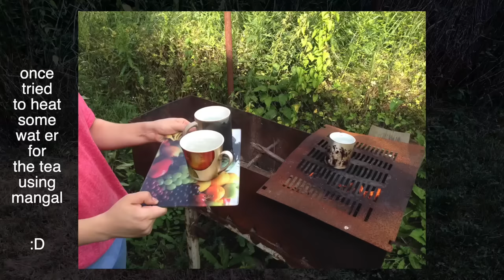My Granddad's Dacha — Russian Small Country House Tour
My grandparents' dacha is a special place for me because I’ve spent here so many days from
my childhood and teenage years with my grandma, granddad, my friends, and other relatives. I miss these times a lot and wanted to make this video not only as an interesting one for you to watch but also as a memory about our dacha for myself and the future.

*Dacha is what we call a small country house in Russia that is used mostly in the summertime for growing gardens and resting on weekends while living full time in the city.